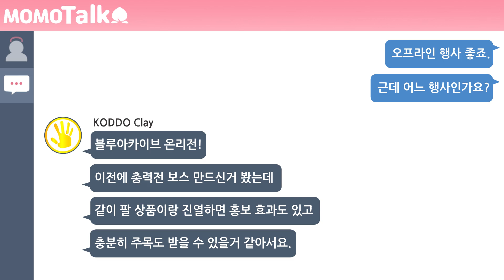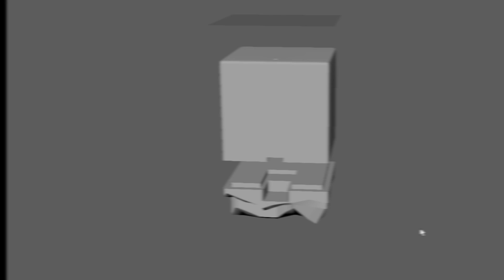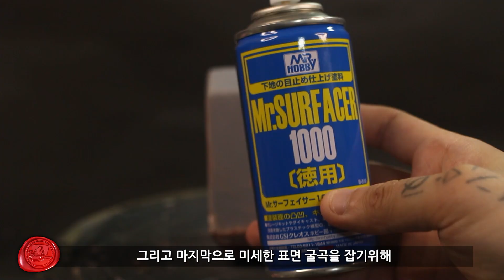아리스 볼프셰크 강철 스피커【블루 아카이브】/ Aris Speaker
0:00 인트로
1:54 3D프린팅
2:10 회로&가공
3:56 도색
4:21 완성
5:08 아웃트로